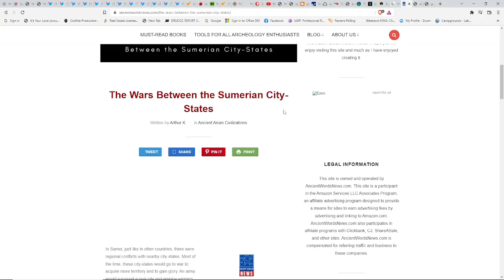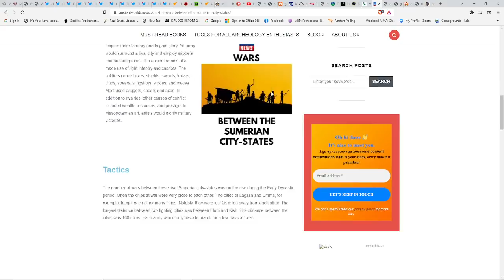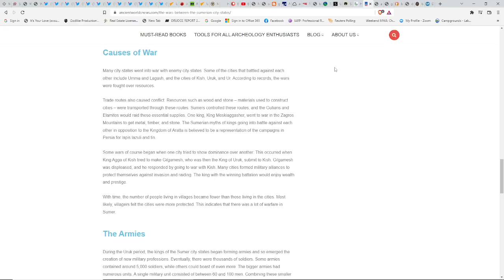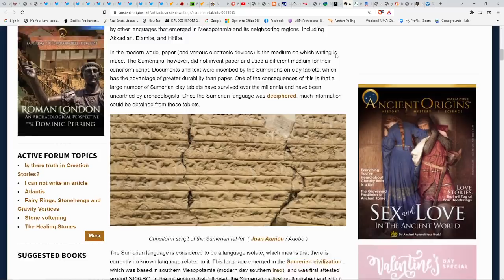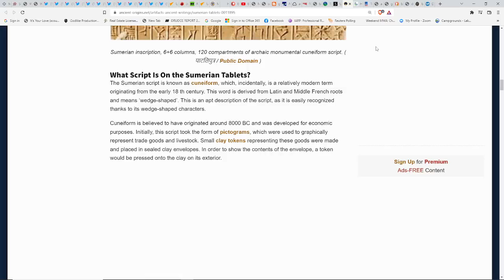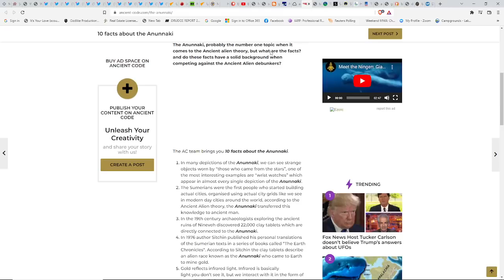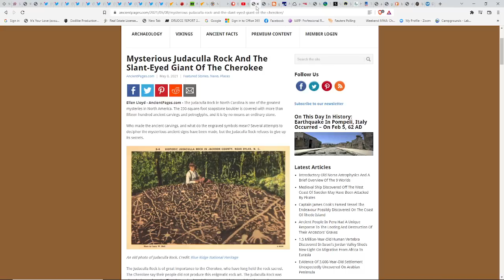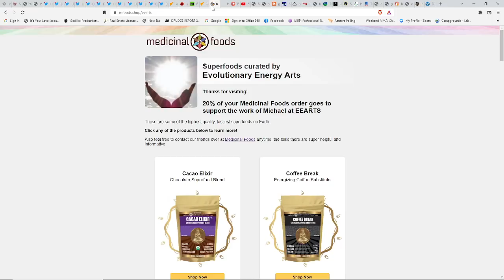When The Anunnaki Divided The Nations-Will They Return?*The Battles Of Giants & Men*